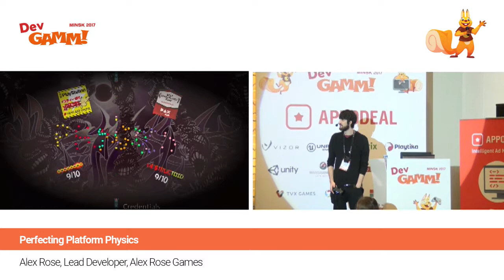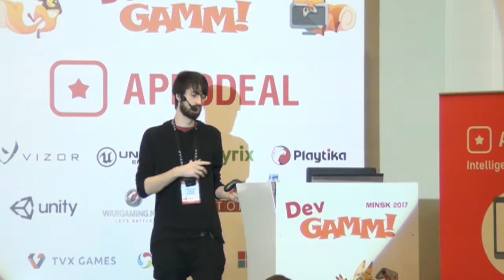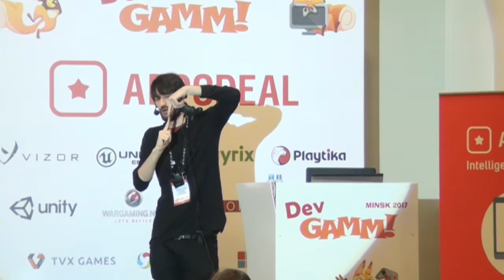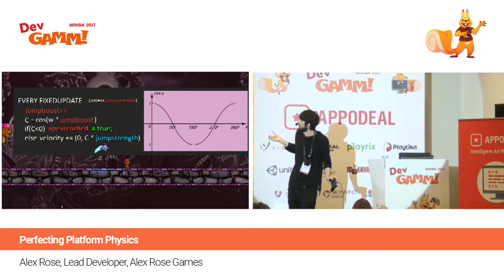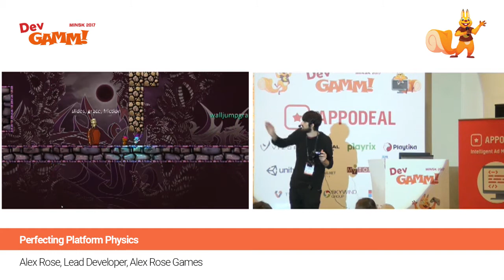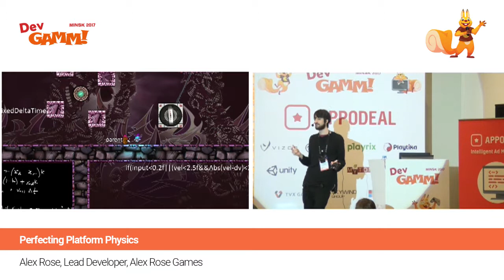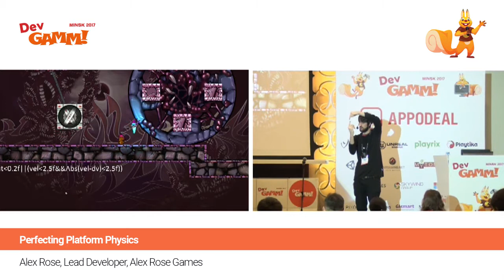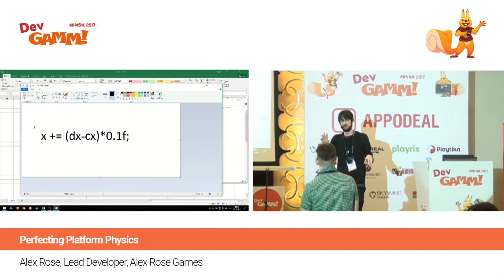Alex Rose (Alex Rose Games) - Perfecting Platform Physics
Most people can make a platformer, but it takes a lot of work to make a platformer really feel amazing. We’ll going to build a perfect physics engine from the ground up in Unity. From smooth jump physics to moving platforms and more.